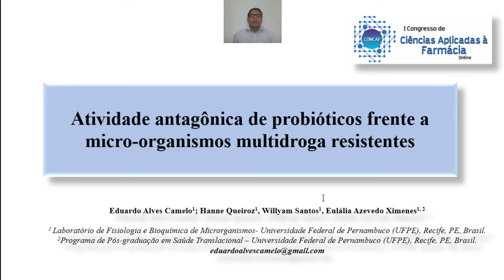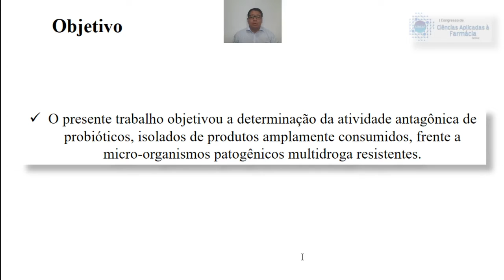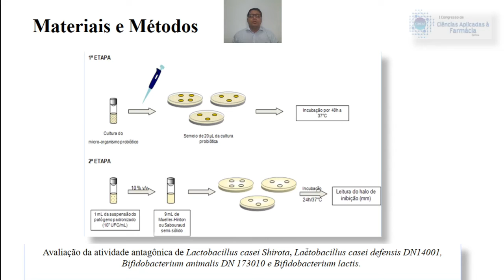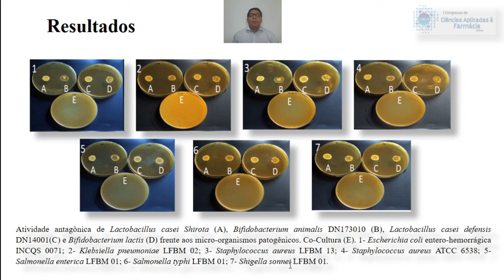Atividade Antagônica de Probióticos Frente a Micro-Organismos Multidroga Resistentes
Olá, pessoal! O trabalho intitulado Atividade Antagônica de Probióticos Frente a Micro-Organismos Multidroga Resistentes será apresentado pelo Eduardo Alves Camelo da Universidade Federal de Pernambuco - UFPE.

A apresentação será disponibilizada no dia 16/09 às 15:30 h.

Apoio:
CRODA
BIOFARM